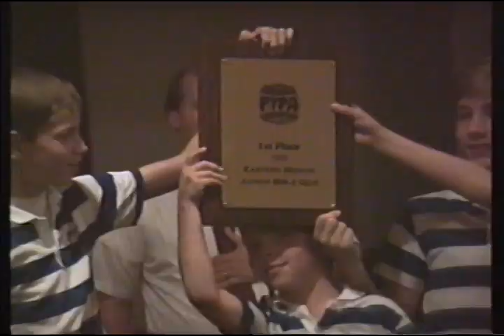Junior Bible Quiz, Lighthouse Full Gospel Church (1989)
It's 1989 and Joe, Kenny, Robert, and Randy are facing the battle of the century in this national competition of Biblical proportions. Led by the fearless Linda Thomas, they reach for the mountain-top of knowledge and success!